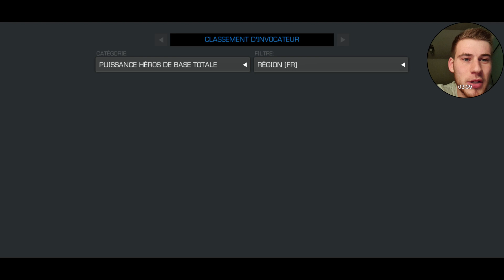UP de QUAKE 5* R3 : Go kiffer !!